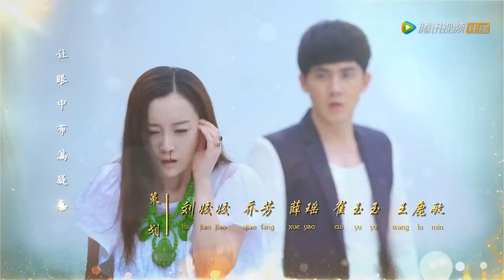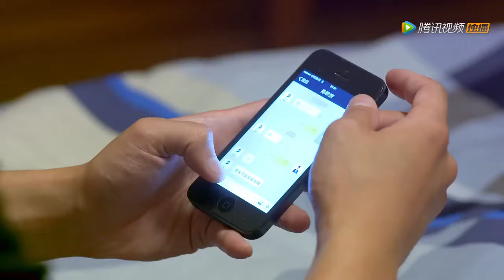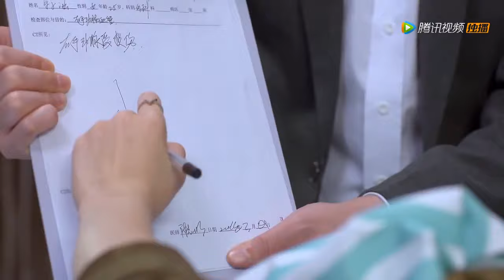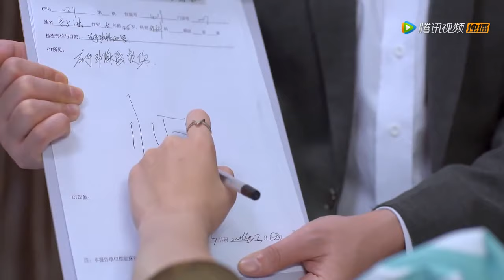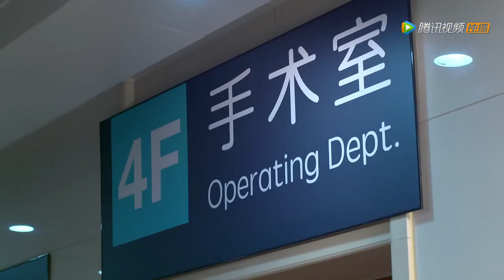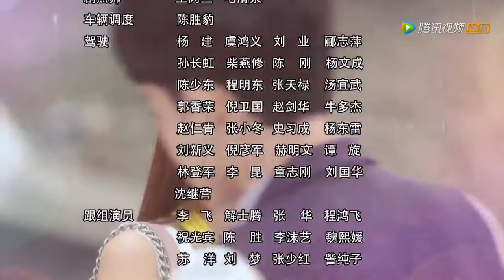愛的階梯 The Ladder of Love 第16集（張萌、迪麗熱巴、張睿等主演）